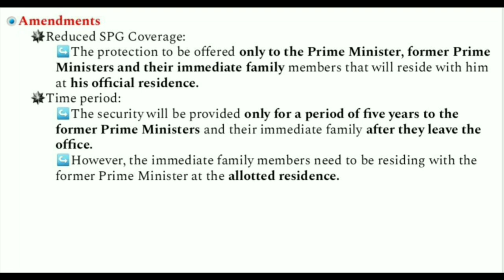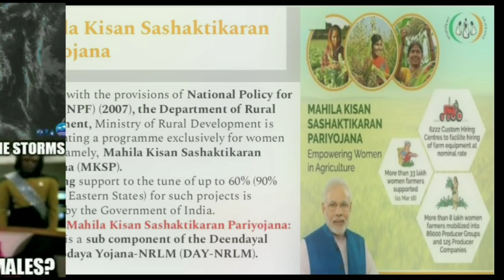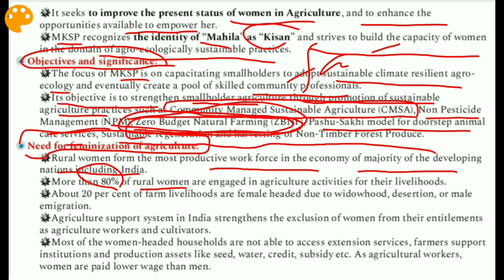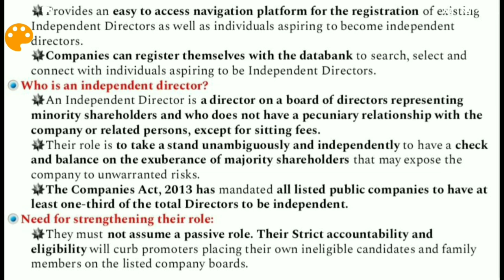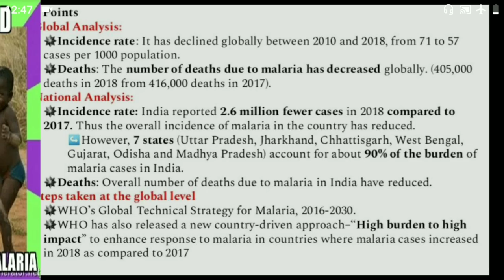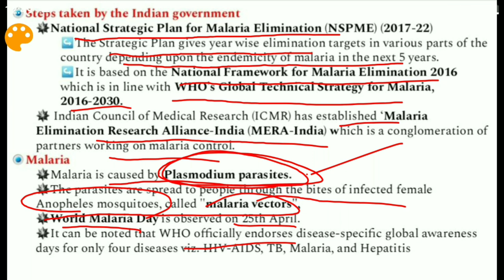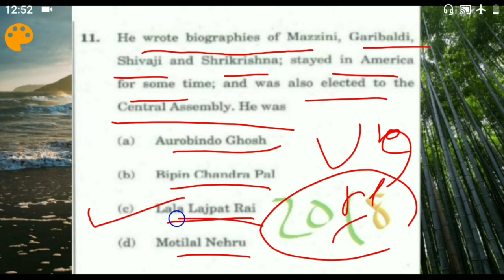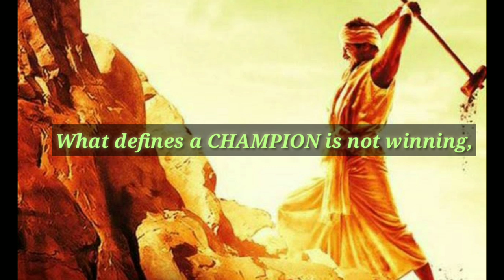English Current Affairs - Dec 9, 2019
Topics Covered:

1. SPG( Amendment ) Bill 2019
2. Typhoon Kammuri
3. Mahila Kisan Sashaktikaran Pariyojana
4. Independent Directors data bank
5. World Malaria report 2019
6. Hornbill festival
7. Prelims Questions
8. Mains Question